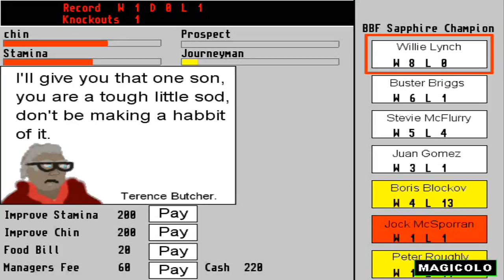Realistic Boxing Simulator - Pc training gameplay 2014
Simulator 2014 pc game boxe online free to play
Fight your way to the top of the ranks, but remember, this is the hurt business, sometimes you need to take a step back before you can move forwards. Getting beat earns you more money, which allows you to upgrade your abilities. Sometimes you've got to leave pride at the door.
CONTROLLI DEL GIOCO:
Z/X - Punch.
Arrow keys - To move